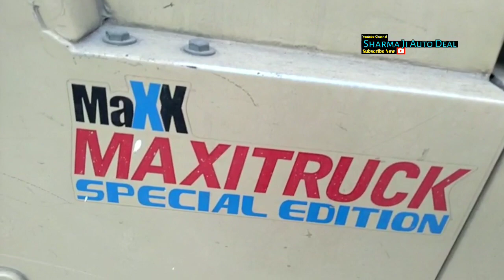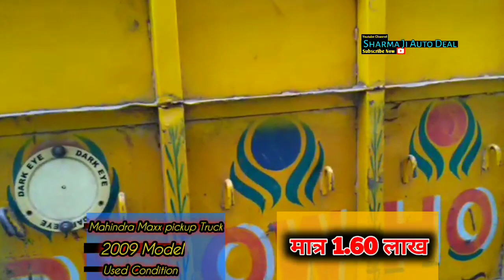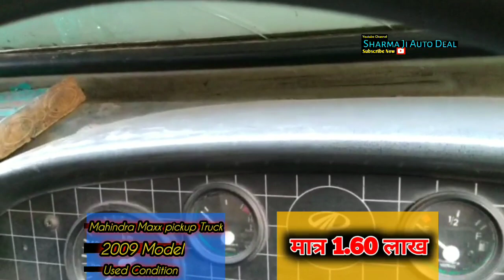2523cc Mahindra Maxx Pickup Special Edition Di Engine 2009 Legendry Second Hand Commercial Vehicle